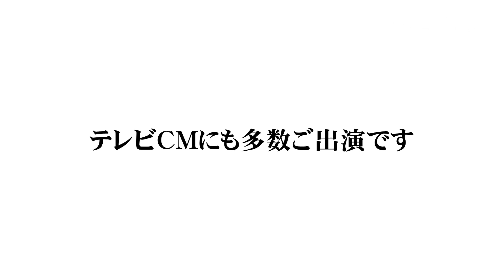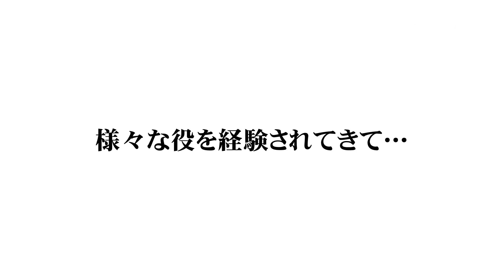グラサン #44 （2019.7.17公開）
前回に続いて劇団昴の女優・服部幸子さんをお招きし、現在取り組んでいることや役者としてこれから目指すものなど、様々な経験から培ってきた服部さんならではの役者の心に迫っていきます。

出演：マダム路子、片岡五郎、服部幸子